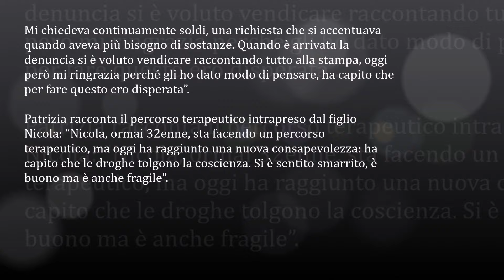La storia di Nicola Pisu concorrente del Grande Fratello Vip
Nicola Pisu è nato in Trentino nel 1989 ed è figlio di Antonello Pisu e la celebre Patrizia Mirigliani. Sua madre è la famosa Patrizia Mirigliani, che ha seguito le orme del padre Enzo Mirigliani, storico patron di Miss Italia, ed è l’organizzatrice del concorso di bellezza dal 2010. Si sapeva molto poco sul suo conto fino allo scorso Gennaio quando, in una puntata di Verissimo, Patrizia Mirigliani ha rivelato a Silvia Toffanin molti dettagli sulla giovinezza travagliata del figlio. A scuola Nicola fu vittima di diversi atti di bullismo, prima di entrare nel tunnel della droga a 18 anni. Dopo anni di lotta contro la tossicodipendenza del figlio, Patrizia Mirigliani lo denuncia alle autorità: “Ho denunciato mio figlio per salvarlo, non c’era altra soluzione. La pietà di una madre non aiuta un figlio. Mi chiedeva continuamente soldi, una richiesta che si accentuava quando aveva più bisogno di sostanze. Quando è arrivata la denuncia si è voluto vendicare raccontando tutto alla stampa, oggi però mi ringrazia perché gli ho dato modo di pensare, ha capito che per fare questo ero disperata”. Patrizia racconta il percorso terapeutico intrapreso dal figlio Nicola: “Nicola, ormai 32enne, sta facendo un percorso terapeutico, ma oggi ha raggiunto una nuova consapevolezza: ha capito che le droghe tolgono la coscienza. Si è sentito smarrito, è buono ma è anche fragile”. Negli anni successivi Nicola Pisu ha ripreso in mano la sua vita dopo aver passato diverso tempo in comunità di recupero. Nicola Pisu ha cominciato la sua prima esperienza televisiva, entrando nella casa del Grande Fratello VIP dove si giocherà per un montepremi di 100000 euro, dei quali 50000 andranno in beneficienza. Nella casa insieme a lui altri 22 concorrenti, tra cui Sophie Codegoni, Carmen Russo e Manuel Bortuzzo.